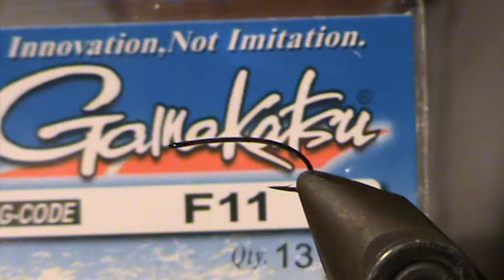РУЧЕЙНИК - ВЕСНЯНКА SVA.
СОБИРАТЕЛЬНЫЙ ОБРАЗ ПРИМАНКИ. ОТЛИЧНО РАБОТАЕТ ПО КРАСНОПЕРКЕ, УКЛЕЙКЕ, ГУСТЕРЕ... ПРОСТ В ИЗГОТОВЛЕНИИ.